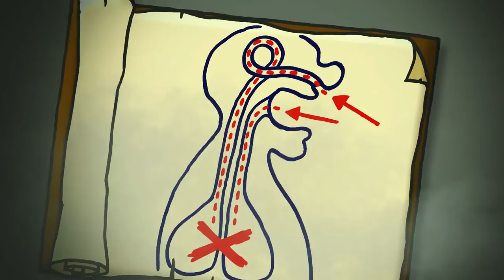Hella Klima | Klima-Check Pinguin Ole gegen Bakterien by GÖHRUM Fahrzeugteile GmbH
Klimaservice für die Klimaanlage – Klima-Check Pinguin Ole gegen Bakterien

Das Thema Klimaservice und Klimaanlagen Wartung wird von vielen Autofahrern unterschätzt –fälschlicherweise, denn in der Klimaanlage von Fahrzeugen können Pilzsporen und Bakterien lauern, die mit der Luft in den Innenraum geraten und zu lästigem Husten oder Niesen während der Autofahrt führen können.

Ole, der Klima-Check Pinguin, erklärt, worauf man bei der Wartung von Klimaanlagen achten sollte, welche Probleme und Gefahren es gibt, welche Schritte zur Wartung notwendig sind und was Sie beim Klimeservice lieber einem Profi überlassen sollten.

In den weiteren Videos erlebt Ole viele Abenteuer zum Thema Klima-Check! Unter anderem geht er unsichtbaren Gefahren im Auto auf den Grund und hilft dabei auch bei hoher Außentemperatur konzentriert zu bleiben und einen kühlen Kopf zu behalten.

EIN TEIL DES ERFOLGS:
- Handelstreue
- klare Sortimentspolitik

GÖHRUM Fahrzeugteile GmbH
Ulmenstr. 19
71069 Sindelfingen